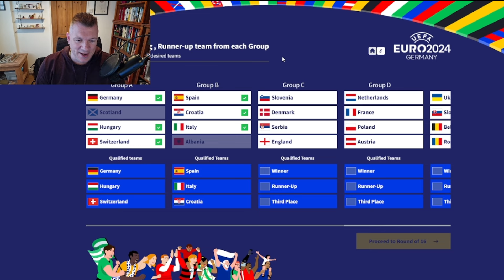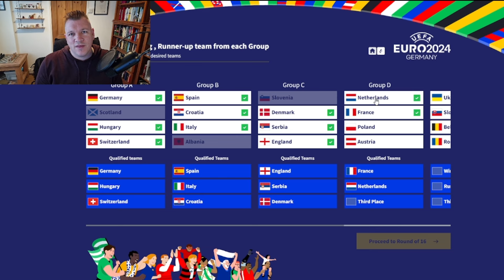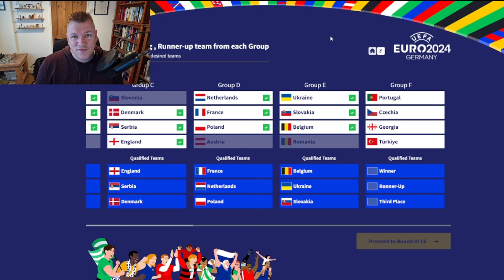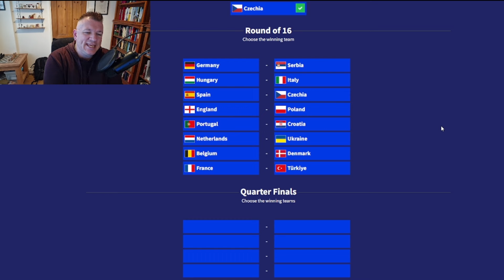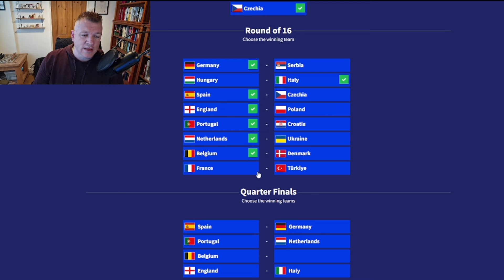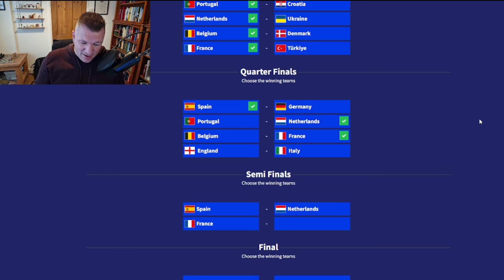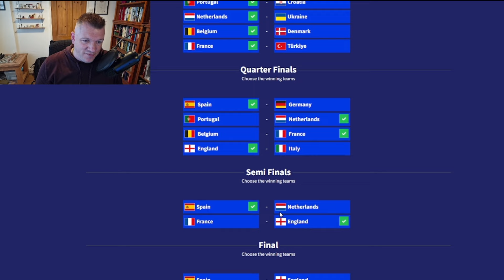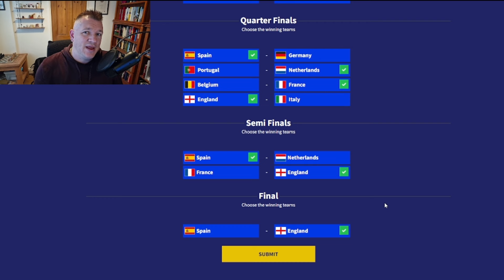My EURO 2024 Predictions! Lets Go!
Well the time has come and the Euros are here, can England do the job or are penalties coming?

This is my prediction for the tournament!